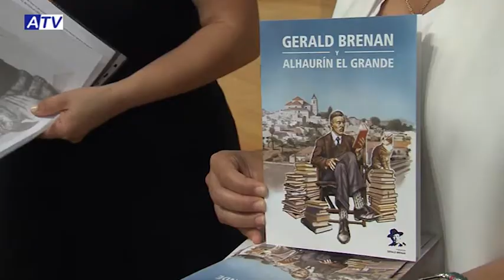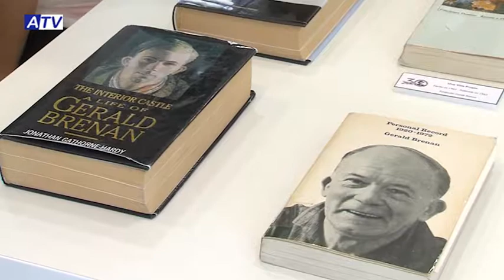Los niños del campamento de verano conocen los personajes ilustres de Alhaurín el Grande visitando e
Los niños y niñas del Campamento de verano realizaron ayer una interesante ruta por el municipio mezclando turismo y cultura. Visitaron algunos edificios donde pudieron conocer la historia de los personajes ilustres relacionados directamente con Alhaurín el Grande.